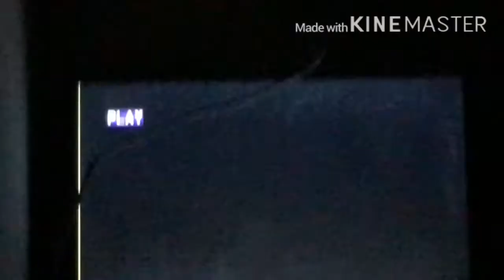Lego the adventures of cluse powers (2009) 5star intro